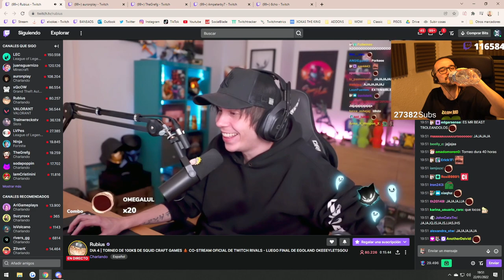Auron,Rubius,komanche,Elxokas insultando al hacker//DIA 4 | TORNEO DE 100K$ DE SQUID CRAFT GAMES 🐙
Este clip es dedicado al torneo del calamar. En este momento esta en directo . link del directo: